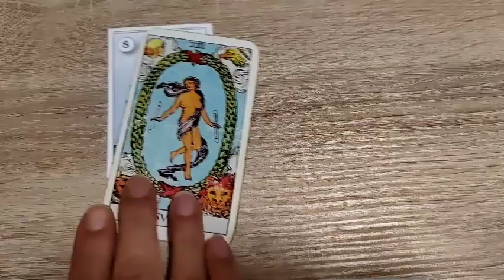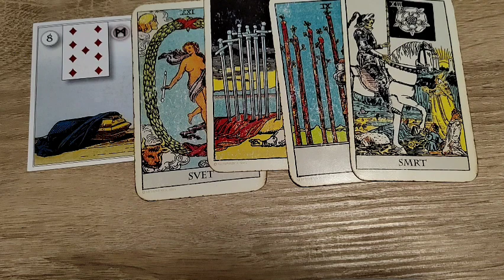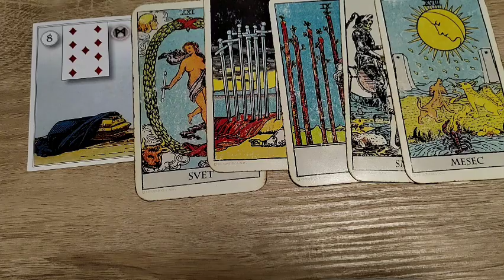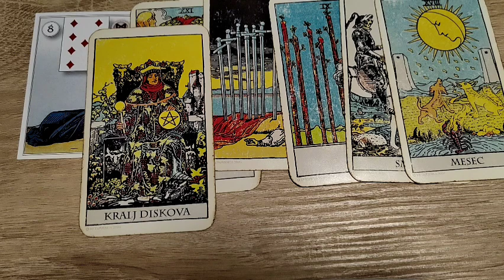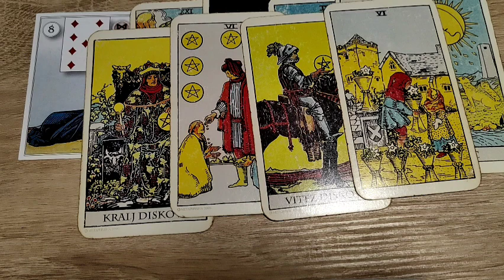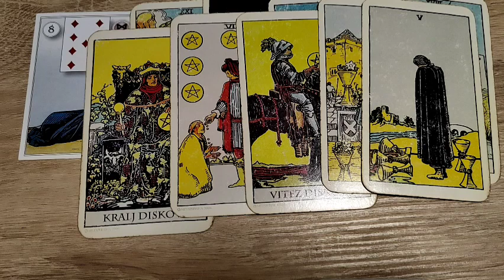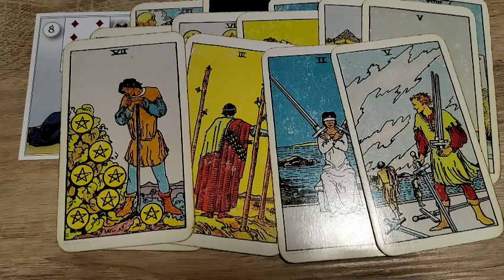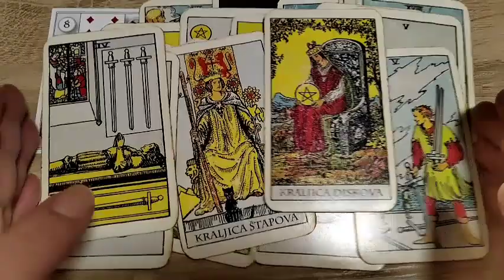8 KOVČEG ✨lenormand kroz tarot ✨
Video je namenjen Vašoj zabavi

Ukoliko imate iskustva ili razmisljanja na temu lenormand ili tarot karti koja zelite da podelite samnom i drugim gledaocima to mozete uciniti u komentarima. Radovaće me da ih procitam.

Vaša
Elena Reader